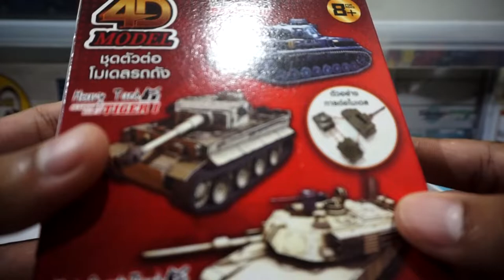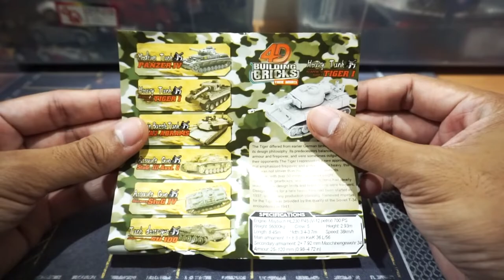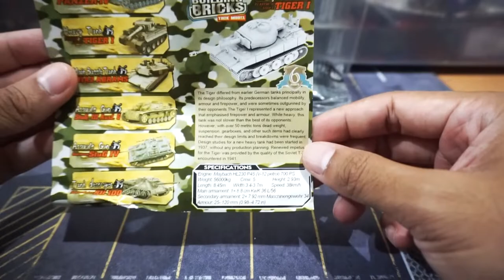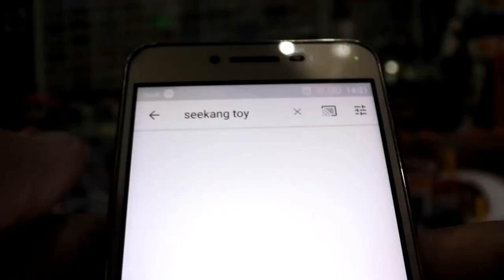รถถัง TIGER I งาน 4D model Heavy Tank 1:90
ชุดตัวต่อรถถังจิ๋ว TIGER I 4D model Heavy Tank
แพ็กเกจใหม่ไฉไลกว่าเดิม ยังจำกันได้ไหม? "โมเดลรถถังประจัญบาน" เซ็ทนี้มี 6 แบบเลยน๊าา 😁  ราคา 99 บาท/กล่อง บรรจุ1 ชิ้น/กล่อง มี 3 สี ให้เลือก(สีน้ำตาล/สีเขียว/สีเทา)